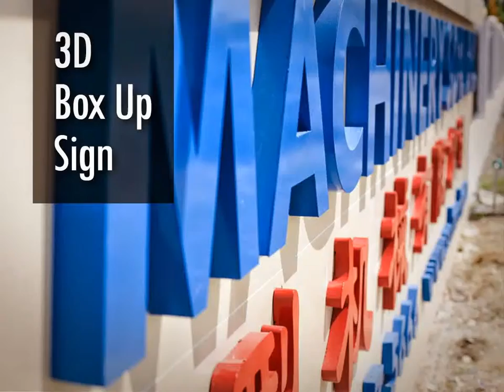Malaysia MARANG 3D Dimensional Letter, 3D Dimensional Letter in MARANG Malaysia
Malaysia MARANG  Advertising Company, Advertising Company in MARANG  Malaysia
Malaysia MARANG  Advertising Agent, Advertising Agent in MARANG  Malaysia
Malaysia MARANG  Advertising Agency, Advertising Agency in MARANG  Malaysia
Malaysia MARANG  Advertising Agencies,  Advertising Agencies in MARANG  Malaysia
Malaysia MARANG  Sign Maker, Sign Maker in MARANG  Malaysia
Malaysia MARANG  Signmaker, Signmaker in MARANG  Malaysia
Malaysia MARANG  Signboard Company, Signboard Company in MARANG  Malaysia
Malaysia MARANG  Signboard Manufacturer, Signboard Manufacturer in MARANG  Malaysia
Malaysia MARANG  Signboard Manufacturing, Signboard Manufacturing in MARANG  Malaysia
Malaysia MARANG  Signboard Fabrication, Signboard Fabrication in MARANG  Malaysia
Malaysia MARANG  Sign Board Shop, Sign Board Shop in MARANG  Malaysia
Malaysia MARANG  Custom Made Signage, Custom Made Signage in MARANG  Malaysia
Malaysia MARANG  Signage Maker, Signage Maker in MARANG  Malaysia
Malaysia MARANG  Signage Consultancy, Signage Consultancy in MARANG  Malaysia

Malaysia MARANG  Neon Signs, Neon Signs in MARANG  Malaysia
Malaysia MARANG  LED Signs, LED Signs in MARANG  Malaysia
Malaysia MARANG  Wood Base Signs, Wood Base Signs in MARANG  Malaysia
Malaysia MARANG  3D Box Up Sign, 3D Box Up Sign in MARANG  Malaysia
Malaysia MARANG  3D Box Up Lettering, 3D Box Up Lettering in MARANG  Malaysia
Malaysia MARANG  3D Letters Signs, 3D Letters Signs in MARANG  Malaysia
Malaysia MARANG  3D Dimension Letter, 3D Dimension Letter in MARANG  Malaysia
Malaysia MARANG  3D Channel Letters, 3D Channel Letters in MARANG  Malaysia
Malaysia MARANG  3D Signage, 3D Signage in MARANG  Malaysia
Malaysia MARANG  3D Box Up Lettering & Logo, 3D Box Up Lettering & Logo in MARANG  Malaysia
Malaysia MARANG  3D Letter & Logo, 3D Letter & Logo in MARANG  Malaysia
Malaysia MARANG  Channel Letter Signs, Channel Letter Signs in MARANG  Malaysia
Malaysia MARANG  3D Embossed Letters, 3D Embossed Letters